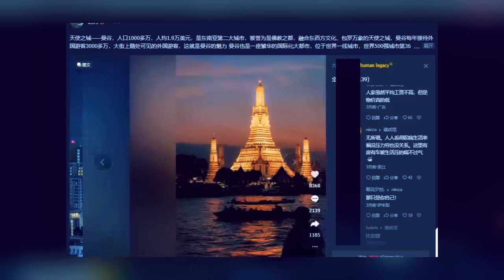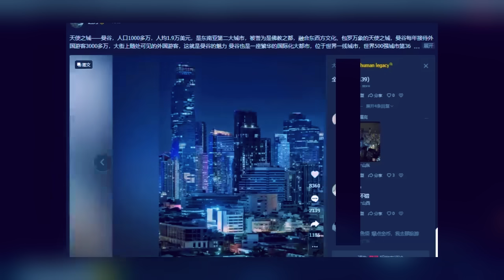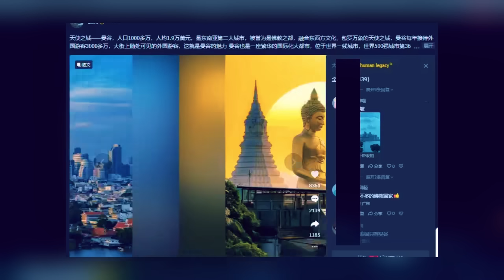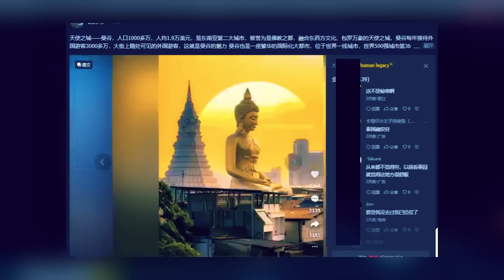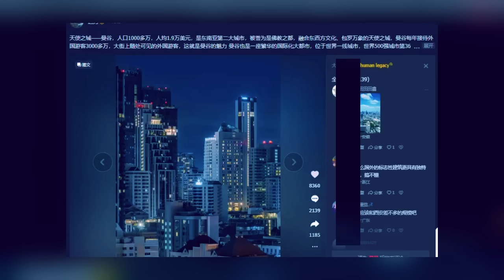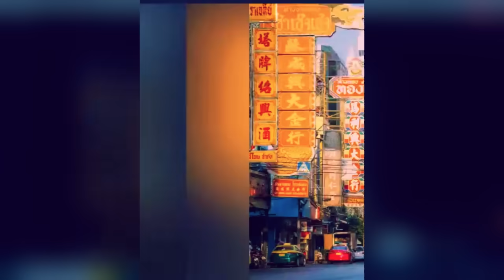ชาวเน็ตจีนโพส บอก ประเทศไทย เจริญกว่าที่คุณคิด บางคนไม่เคยคิด ว่าไทยจะมีตึกสูงแบบนี้ คอมเม้นต์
ชาวเน็ตจีนโพส ภาพวิวเมืองหลวงกรุงเทพของไทย
ลงในสื่อสังคมออนไลน์ยอดนิยมของจีน โด่วอิน
เนื้อหาบทความรายละเอียดของโพสระบุใว้ว่า
ฉันบอกความลับให้คุณรู้
: ประเทศในอินโดจีน ในเอเชียตะวันออกเฉียงใต้
ไม่ได้ยากจน อย่างที่คิด ประเทศไทยเจริญกว่าที่คุณคิดใว้
จากเนื้อหาและบทความของคลิปในโพสนี้
มีคนจีนสนใจ เข้ามาแสดงความคิดเห็นกันไม่น้อยเลยทีเดียว
มีมุมมองที่แตกต่างหลากหลายที่กล่าวถึงประเทศไทย
เลยแปลมาเล่าสู่กันฟังเช่นเคย
ดูว่าพวกเขารู้จักประเทศไทยแค่ไหน และมองคนไทยแบบไหน
เพื่อจะได้เข้าใจเพื่อนบ้านที่เดินทางมาเที่ยวบ้านเมืองเรามากขึ้น
ลองมาฟังมุมมองทัศนคติ ชาวเน็ตจีนกันดูครับ